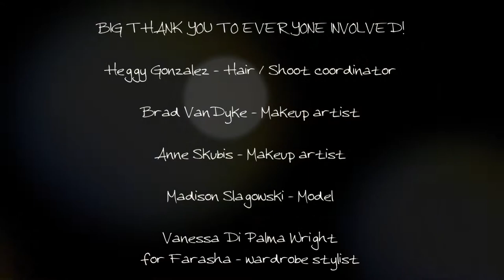Fashion Photoshoot Behind The Scenes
Behind the scenes of the Aveda Remix high fashion photoshoot. We had 1 model and did 4 different looks with her.

for more images.